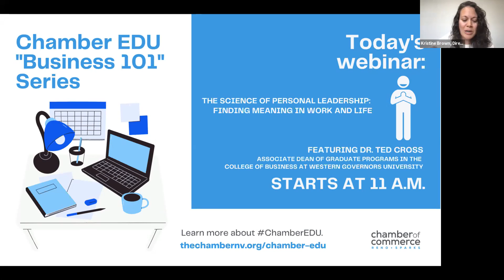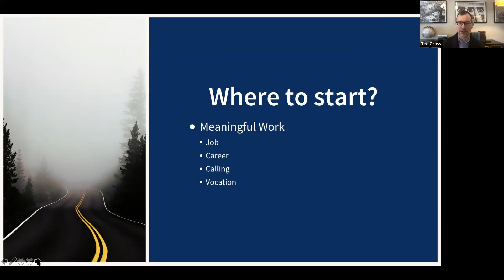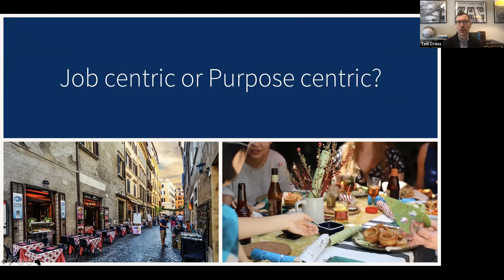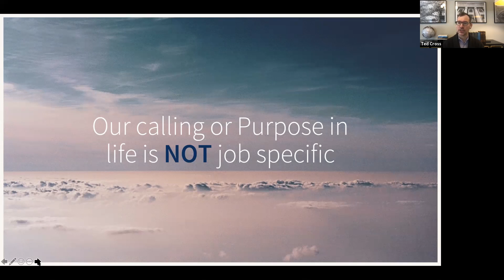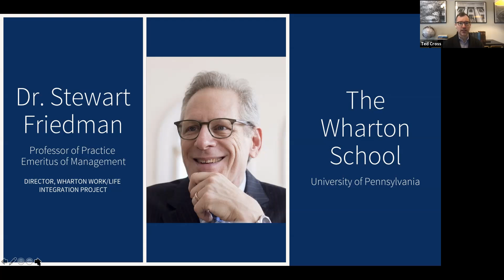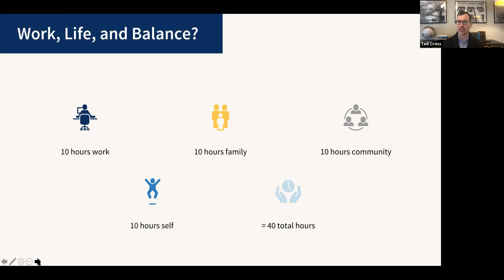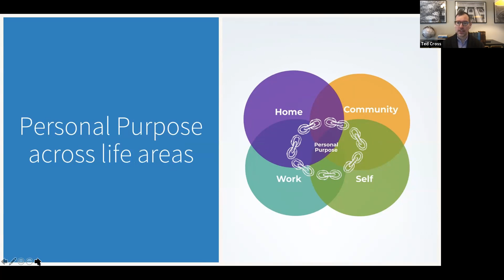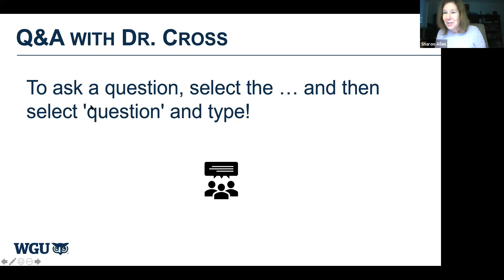Chamber EDU: The Science of Personal Leadership -- Finding purpose in work and life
The Chamber EDU "Business 101" series continues with Dr. Ted Cross, Associate Dean of Graduate Programs in the College of Business at Western Governors University, who shares his work on personal leadership and transformation with us. All Chamber EDU sessions are free for members. Moderated by Kristine Brown, Reno+Sparks Chamber Director of Member Engagement.